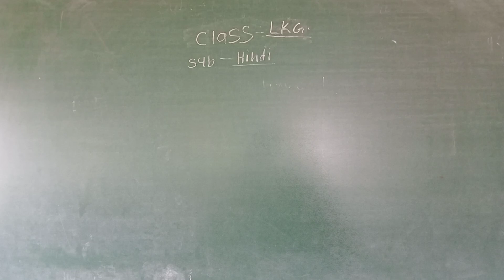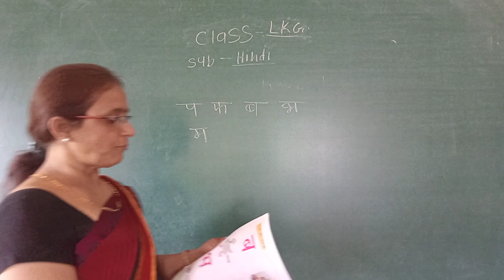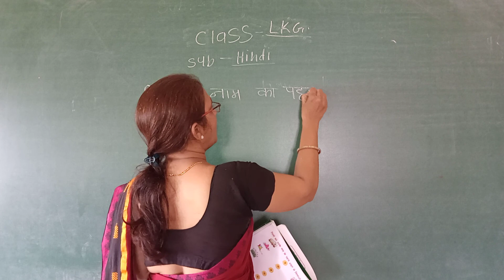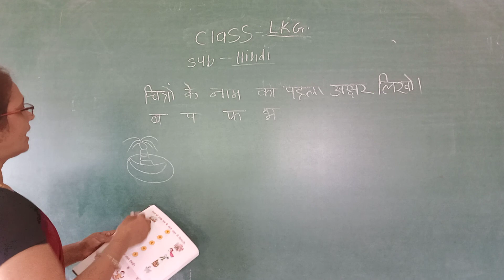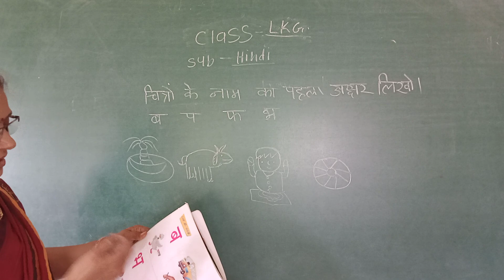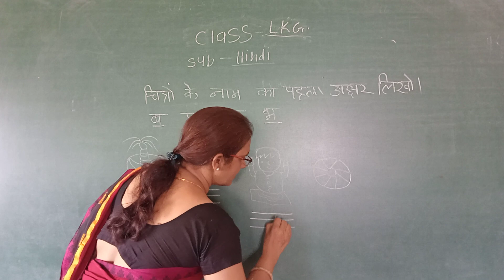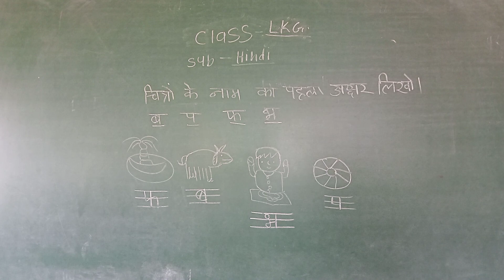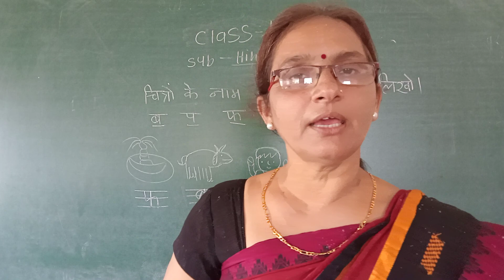youtube video #-ES631qIDyc